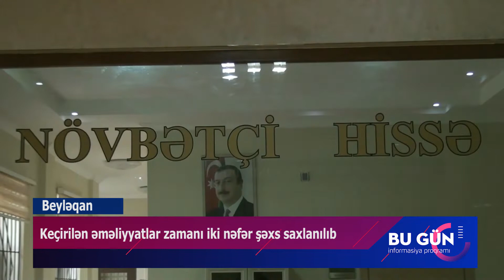Beyləqanda narkotik satanlar tutulub